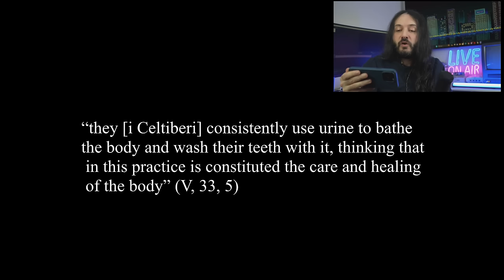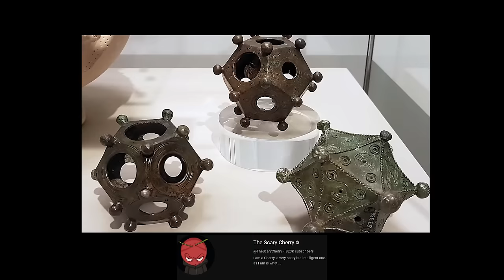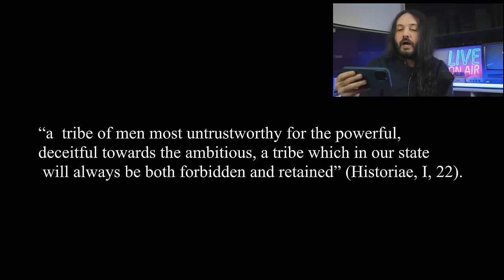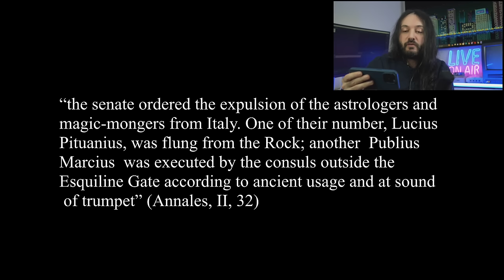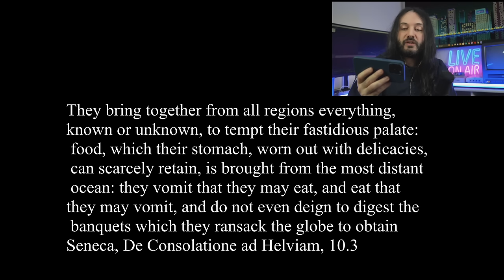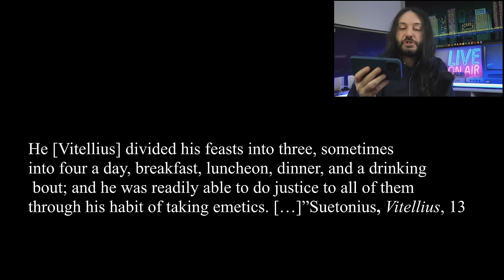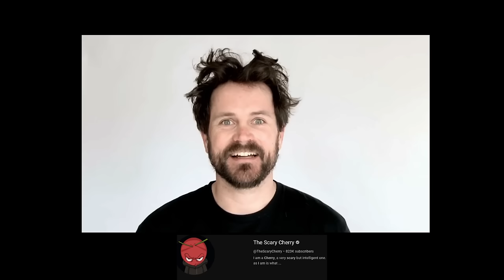This Video Is Horrible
Hey nobles ones on this video we are going to review a video from a fellow content creator and we will see if the claims they make on that video is in fact based on what the ancient sources say.

As always do not go there and attack the creators, I'm only attacking their argument.
Thanks noble ones!

Here is a link to the video I mention about women warriors

The Roman Empire[a] was the post-Republican state of ancient Rome and is generally understood to mean the period and territory ruled by the Romans following Octavian's assumption of sole rule under the Principate in 27 BC. It included territory in Europe, North Africa, and Western Asia, and was ruled by emperors. The fall of the Western Roman Empire in 476 conventionally marks the end of classical antiquity and the beginning of the Middle Ages.

Rome had expanded its rule to most of the Mediterranean and beyond, but became severely destabilized in civil wars and political conflicts which culminated in the victory of Octavian over Mark Antony and Cleopatra at the Battle of Actium in 31 BC and the subsequent conquest of the Ptolemaic Kingdom in Egypt. In 27 BC the Roman Senate granted Octavian overarching power (imperium) and the new title of Augustus, marking his accession as the first Roman emperor of a monarchy with Rome as its sole capital. The vast Roman territories were organized in senatorial and imperial provinces.

The first two centuries of the Empire saw a period of unprecedented stability and prosperity known as the Pax Romana (lit. 'Roman Peace'). Rome reached its greatest territorial expanse under Trajan (AD 98–117); a period of increasing trouble and decline began under Commodus (180–192). In the 3rd century, the Empire underwent a crisis that threatened its existence, as the Gallic and Palmyrene Empires broke away from the Roman state, and a series of short-lived emperors led the Empire. It was reunified under Aurelian (r. 270–275). Diocletian set up two different imperial courts in the Greek East and Latin West in 286; Christians rose to power in the 4th century following the Edict of Milan. The imperial seat moved from Rome to Byzantium in 330, renamed Constantinople after Constantine the Great. The Migration Period, involving large invasions by Germanic peoples and by the Huns of Attila, led to the decline of the Western Roman Empire. With the fall of Ravenna to the Germanic Herulians and the deposition of Romulus Augustus in 476 by Odoacer, the Western Roman Empire finally collapsed. The Eastern Roman Empire survived for another millennium with Constantinople as its sole capital, until the city's fall in 1453.[f]

Due to the Empire's extent and endurance, its institutions and culture had a lasting influence on the development of language, religion, art, architecture, literature, philosophy, law, and forms of government in its territories. Latin evolved into the Romance languages, while Medieval Greek became the language of the East. The Empire's adoption of Christianity led to the formation of medieval Christendom. Roman and Greek art had a profound impact on the Italian Renaissance. Rome's architectural tradition served as the basis for Romanesque, Renaissance and Neoclassical architecture, and influenced Islamic architecture. The rediscovery of classical science and technology (which formed the basis for Islamic science) in medieval Europe led to the Scientific Renaissance and Scientific Revolution. Many modern legal systems, such as the Napoleonic Code, descend from Roman law, while Rome's republican institutions have influenced the Italian city-state republics of the medieval period, the early United States, and modern democratic republics.